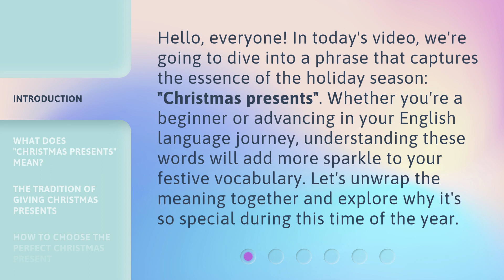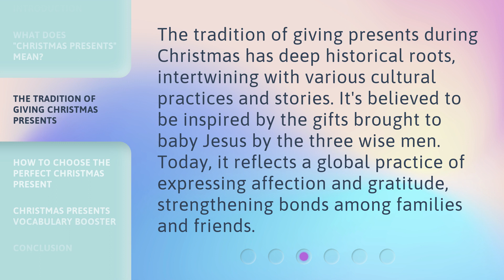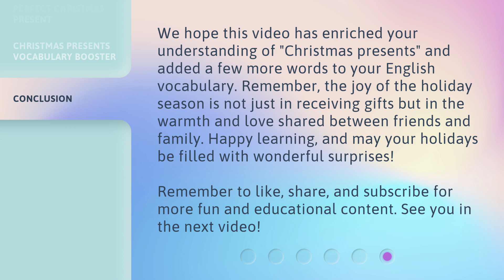Unwrapping the Joy of "Christmas Presents": A Guide to Festive Vocabulary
00:00 • Introduction - Unwrapping the Joy of "Christmas Presents": A Guide to Festive Vocabulary
00:35 • What Does "Christmas Presents" Mean?
01:00 • The Tradition of Giving Christmas Presents
01:25 • How to Choose the Perfect Christmas Present
01:48 • Christmas Presents Vocabulary Booster